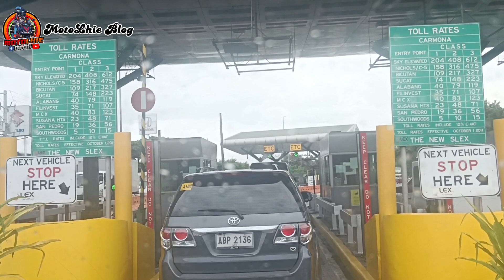pasyal Muna tayo sa cavite dun utol ko@motolhieblog